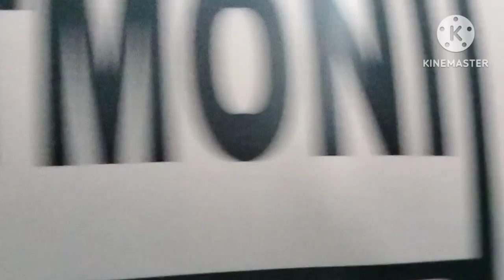COC Assam 2023 Armwrestling morigaon